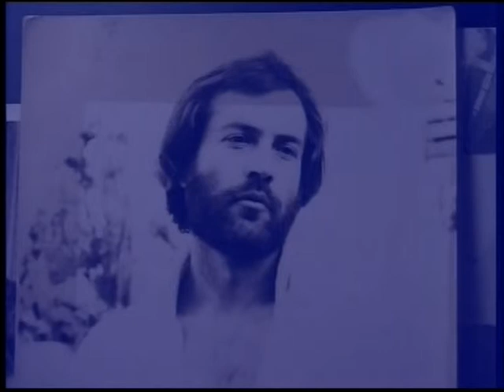ΒΑΣΙΛΗΣ ΑΤΖΑΚΛΗΣ (7) ''ΠΟΙΗΣΗ - ΠΕΖΑ - ΜΟΥΣΙΚΗ ''